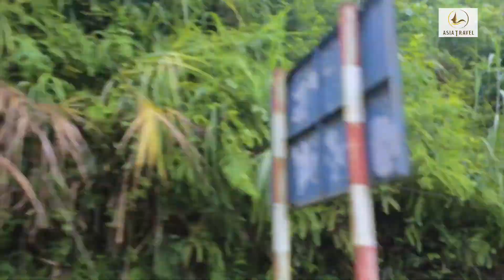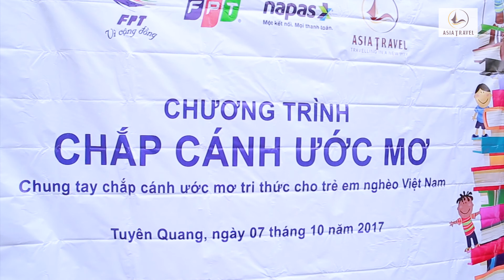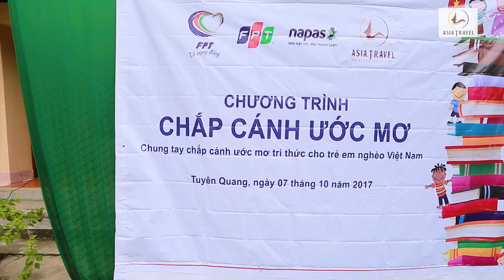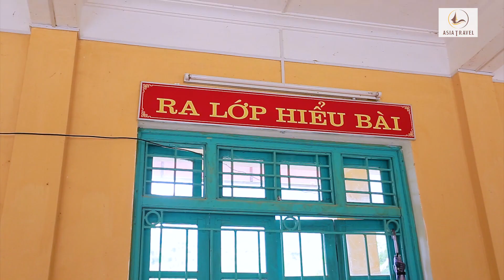Chương trình thiện nguyện "Chắp cánh ước mơ" của AsiaTravel cùng với Công ty FPT và Napas tổ chức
Chương trình nhằm mang đến cho những trẻ em vùng cao một tương lai tươi sáng hơn và cũng để thực hiện trách nhiệm xã hội của doanh nghiệp. AsiaTravel rất mong sẽ có nhiều chương trình như vậy được tổ chức trong thời gian tới đây.